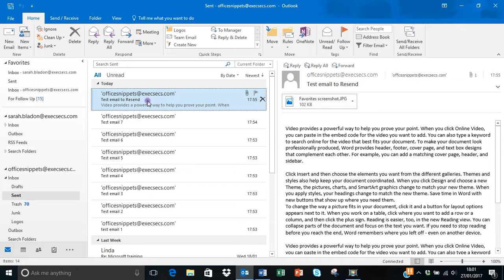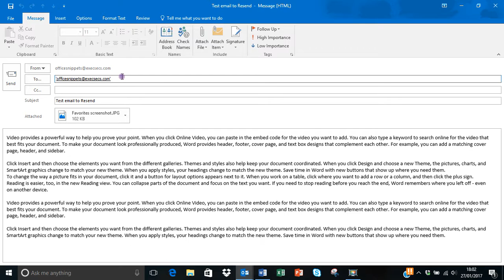How to resend an email in Outlook | Sarah's Office Snippets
Has an email bounced back?  Spelt the address wrong?  Or do you want to send the exact same email to someone else?
Watch this video to see how to Resend an email in Outlook instantly!

Video transcription:

Hi everyone this is Sarah and today I have a nice short and sweet one for you! It's about Outlook and this is how to resend an email really easily and I bet you don't know about it.

Most people tend to fiddle around with it. They might open it up, take a copy of it and do all sorts of things but then you might lose the attachments etc and spend quite a lot of time putting it back together.

There's actually an automatic facility already in Outlook to resend an existing sent item. All you have to do is double click to open it up and then when you're in it, on the ribbon at the top you'll notice there is an action button. This is quite well hidden and if you click on Actions you'll notice on there. In the middle you have "resend this message".

Now the good news is it doesn't send immediately so don't panic! All it does is, when I click on it, it brings up your original email ready to send.

I hope you find that one useful. It's one of my favourites and again it can save plenty of time.